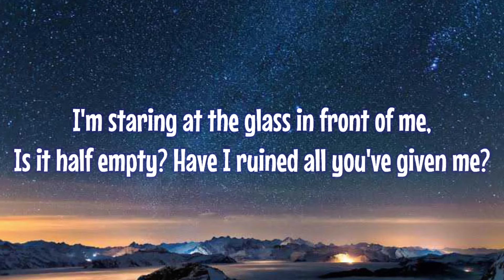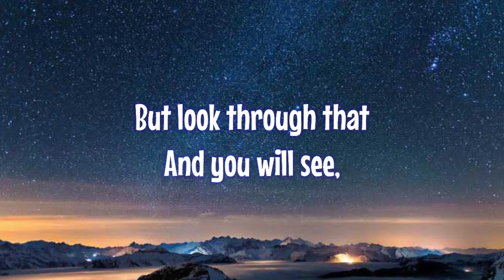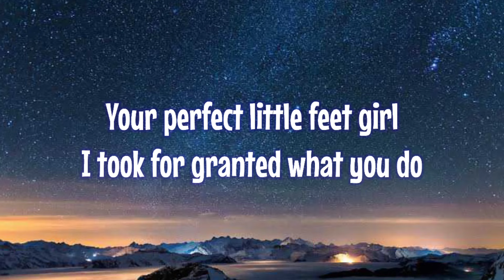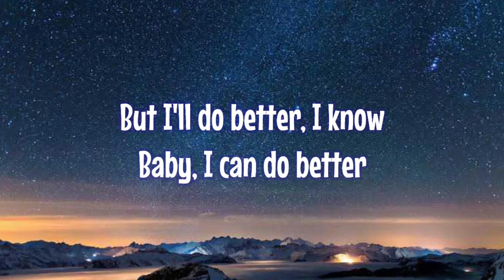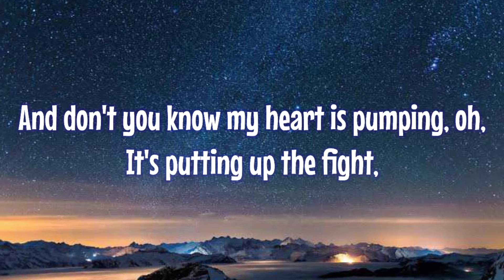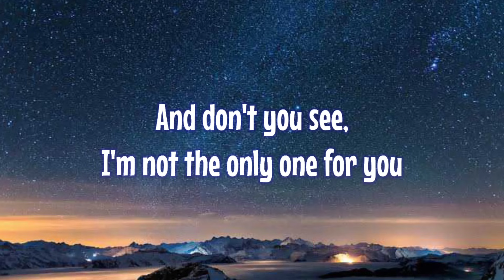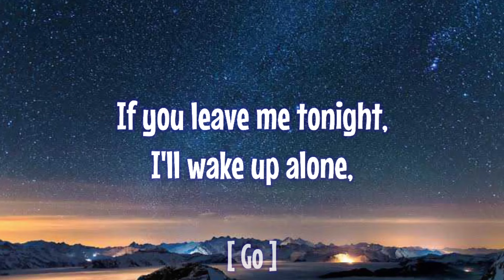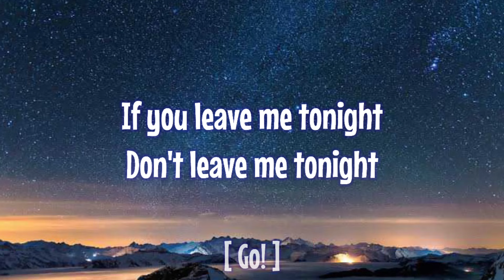Stay Close, Don't Go - Secondhand Serenade - (Lyrics)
Hi guys, Please enjoy the lyric video. God bless everyone. Peace out. ☝️❤️🎸

Song Title: Stay Close, Don't Go 🔥
Song by: Secondhand Serenade 😊